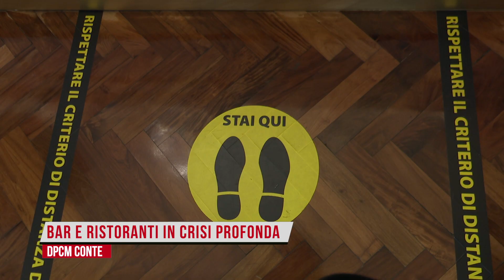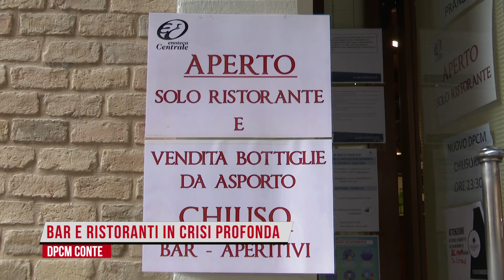Ristoratori e baristi teramani in crisi per le chiusure alle 18